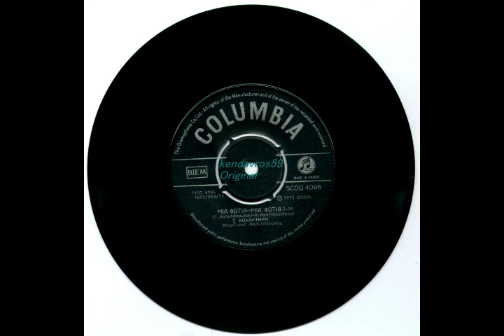ΣΟΦΙΑ ΚΟΛΛΗΤΗΡΗ- ΜΙΑ ΦΩΤΙΑ🎼kendavros59 Original🇬🇷